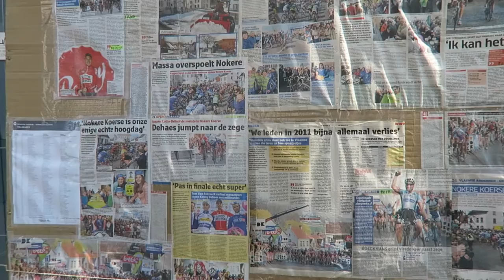Nokere Koerse ... een overzicht in krantenkoppen